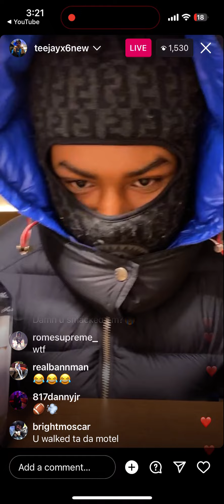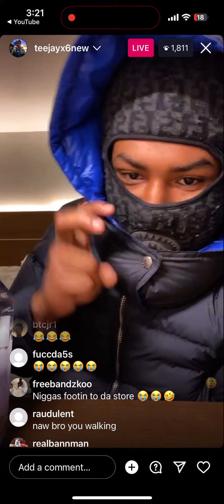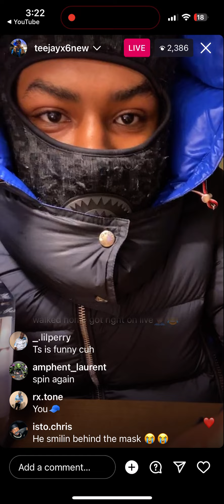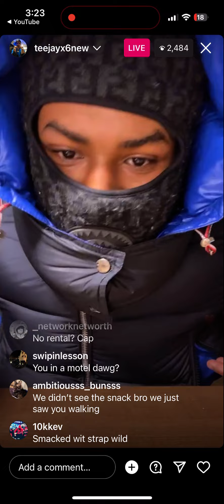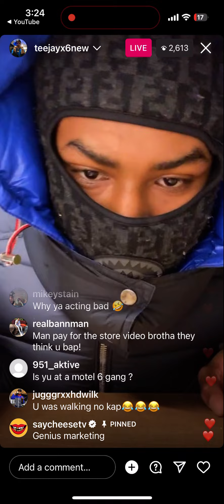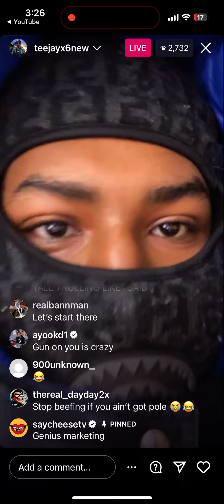Teejayx6 Say he caught Kasher Quan Lacking and Smacked him with his 🔫on Him on IG Live Full Video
Happened 12/1/23